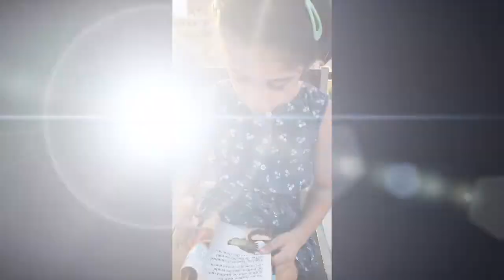The Three Little Pigs ll Can 5 years old read ???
Can 5 years old read ???

Generally around age 5 is when most children start to put the pieces together and make the transition from pre-reading to actual reading.

As you read aloud to your child, move your finger underneath the words so she can follow along. ... Choose simple beginner books to read aloud.. such as the one here.
See This video  ‘how she learnt it so easily.